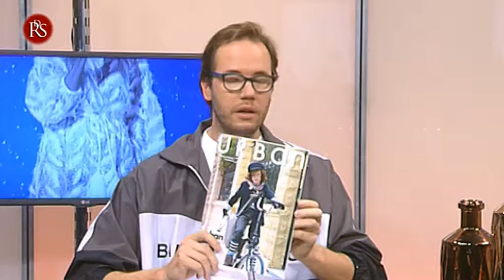Celebramos por todo lo alto el segundo aniversario de nuestros compañeros de Urban